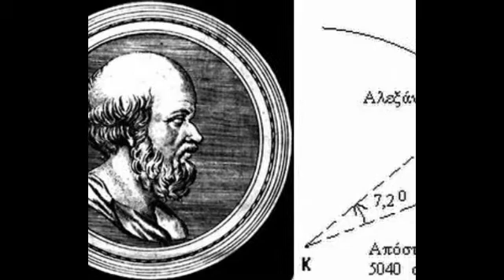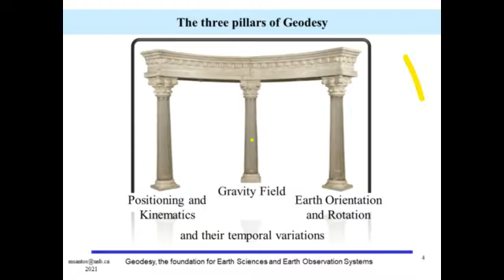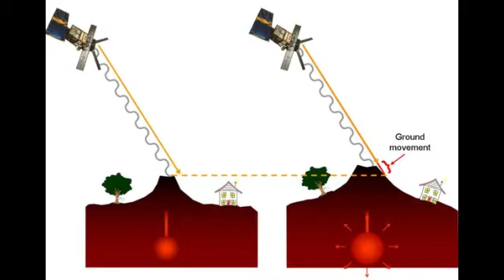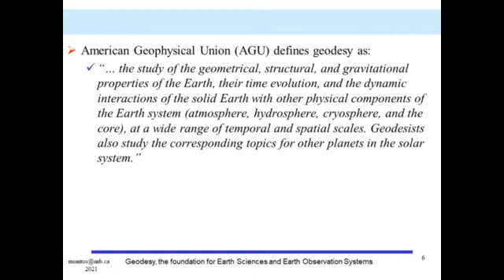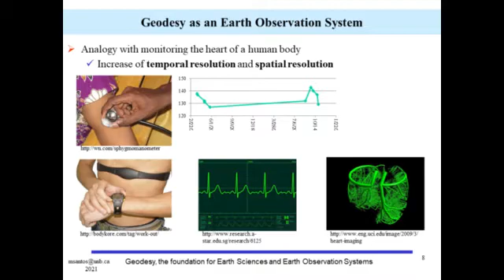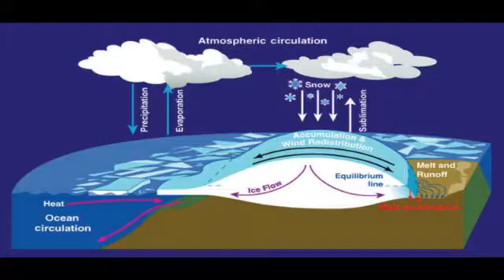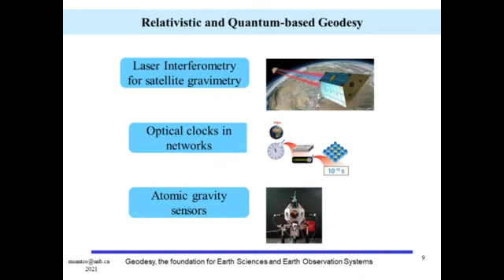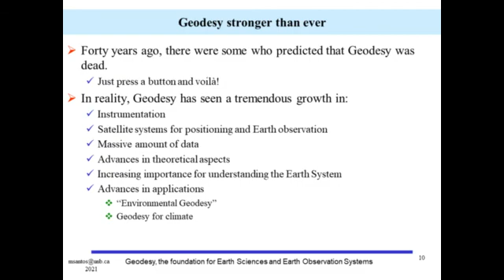Geodesy, a foundation for Earth Sciences and Earth Observation Systems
This is a short video that I recorded for undergraduate students serving as an introduction to geodesy. Currently, geodesy has so much penetration and reach in our lives yet it is mostly unknown to most. It is impossible to do Earth science, and even planetary science, without geodesy. Some would even dare to say that it is impossible to live today without using geodesy (even unaware of that, as usually happens).